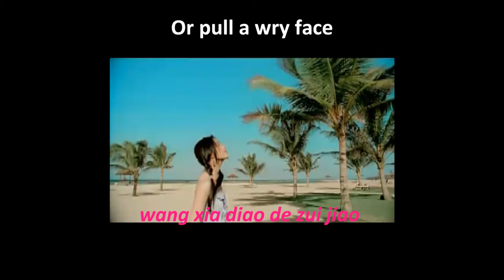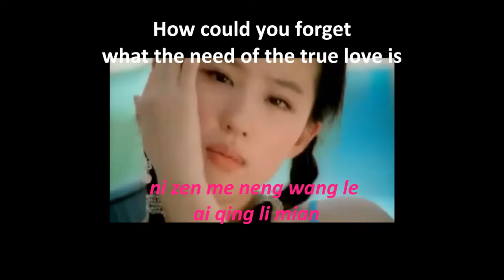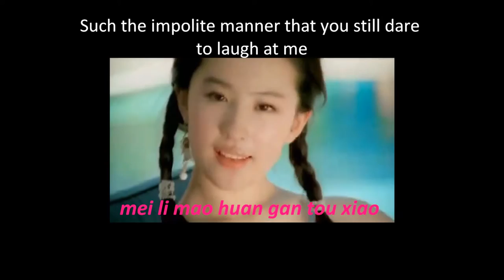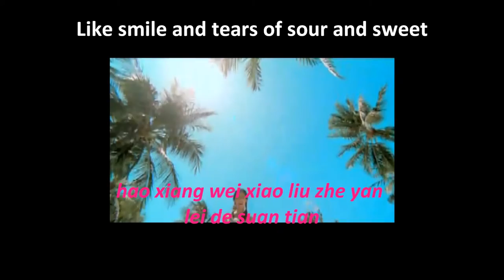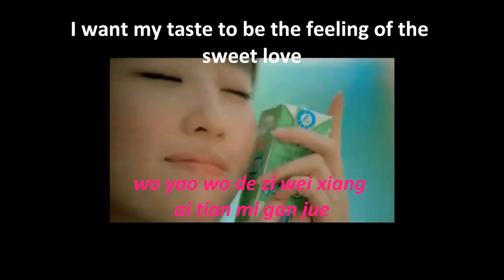Liu Yi Fei - Jiu Yao Wo Zi Wei pinyin+english sub